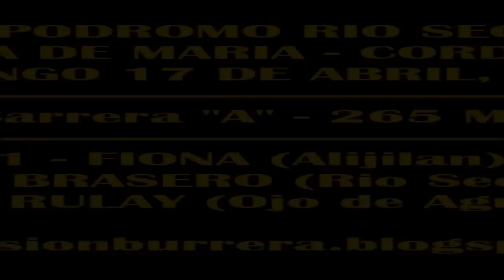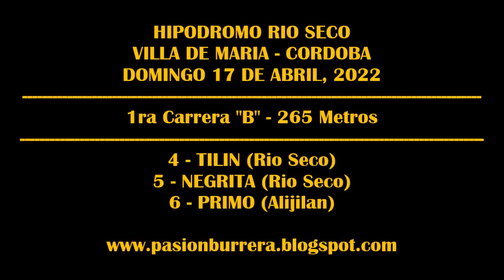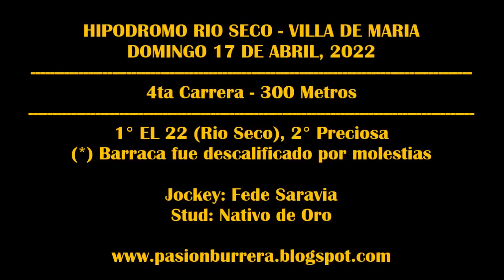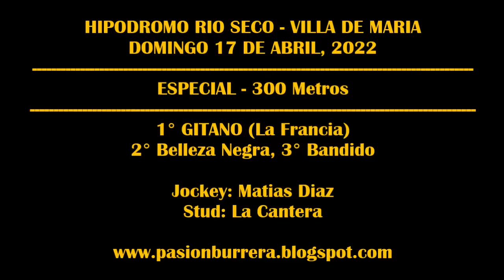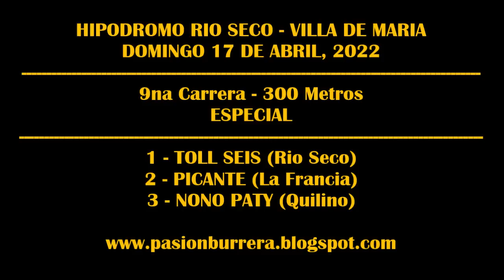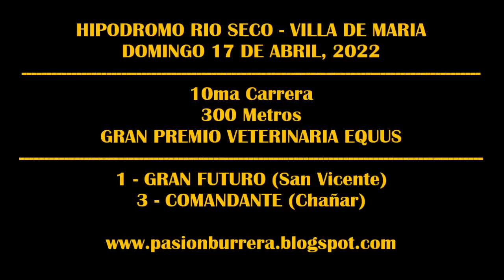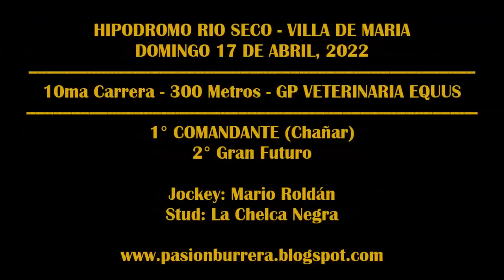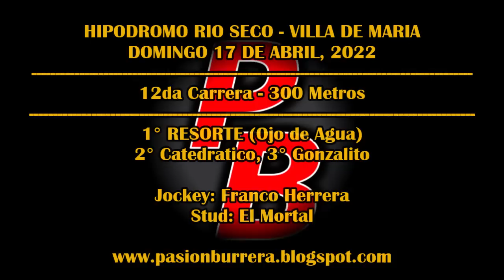REUNIÓN HIPODROMO RIO SECO (17-04-2022)